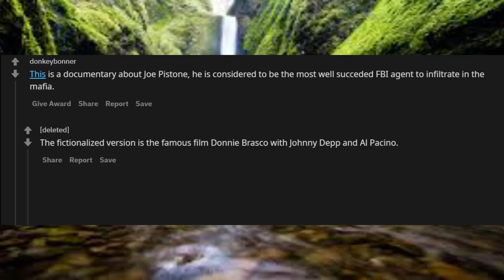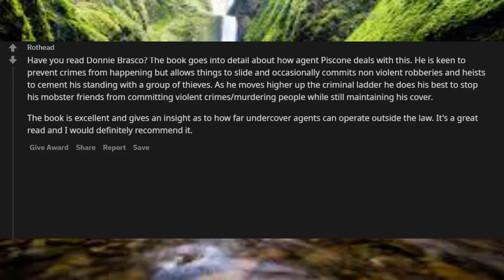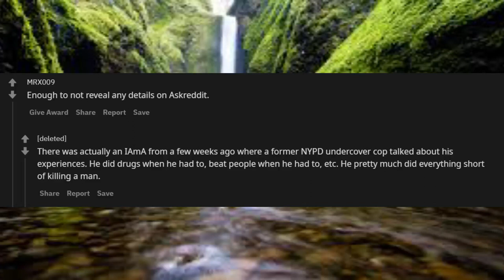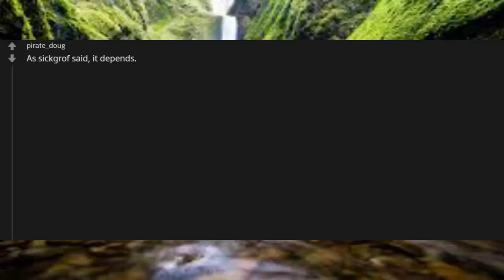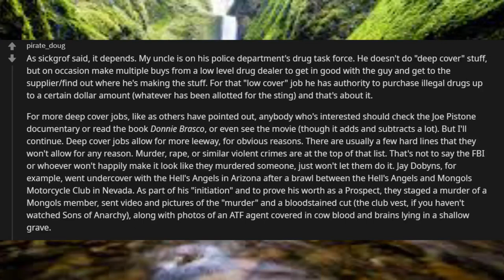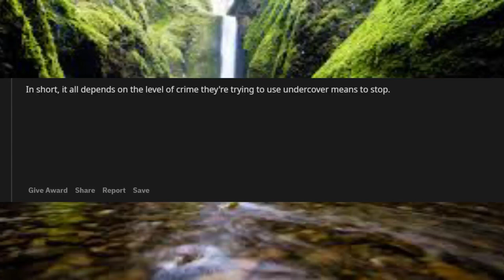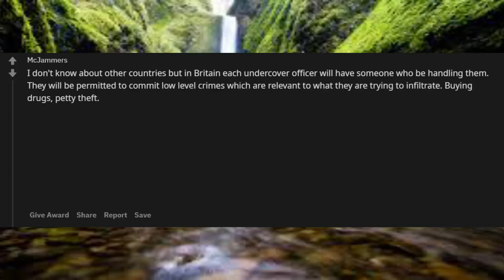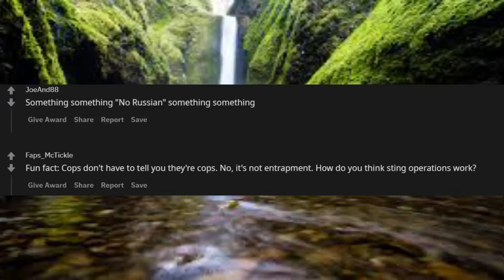Undercover Cops Who Went Way Too Far - AskReddit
Unsolved
mysteries
Unsolved mysteries
mysteries unsolved
Mystery of stuuf
Mystery of stuuf  The Ghost
Mystery
mystery
mystery box
mystery package
mystery shopping
mystery of the disappearance of cody dial
 Undercover Cops Who Went Way Too Far
mystery ke
mystery girls
mystery of love
mystery movie
mystery music
mystery queen
mystery,
martin mystery
adventure mystery
martin mystery
mystery movies
mathematical mystery tour
mystery
mystery leopard
sharkboy mystery mission,
sprmysteryman
mysterymanplayz
mystery 13
mystery esc
mystery  be cool scooby doo,
mystery skulls
battlefield  mystery
anime ep mystery
mystery meat
mystery girl
world warmystery
mystery roblox
mystery decals
sims  mystery
murderer mystery
mystery decals in a row
3 mystery riddles
mystery lane berwick maine
mystery decals
mystery eggs
sims mystery
stuff
stuff dog
stuffing box
assembly drawing
stuff for free
stuffed
stuffing
stuffed burger
stuffy nose
stuffed animals
stuff again
stuff with scout fly
staff academy
psn stuff
random stuff
mcpe stuff,
minecraft stuff,
hero stuff
staff 13,
staff mineplex,
staff griefed,
bk staff
the ghost
the best
the canterville
 ghost class

abandoned places
abandoned places in kentucky
abandoned oregon
abandoned places in oregon
200 years of varnish removed from a painting
abandoned places in south carolina
abandoned
abandoned chicago
abandoned illinois
abandoned chicag
oregon abandoned places
2122 north clark street
abandoned ohio
synagogue tunnel
abandoned places in illinois
nephilim